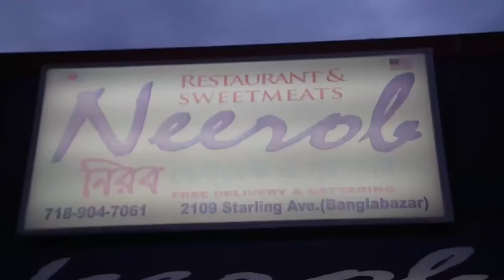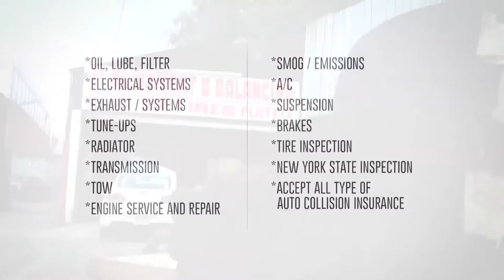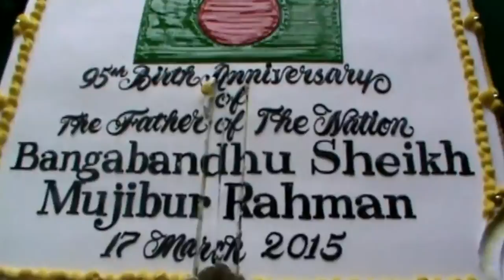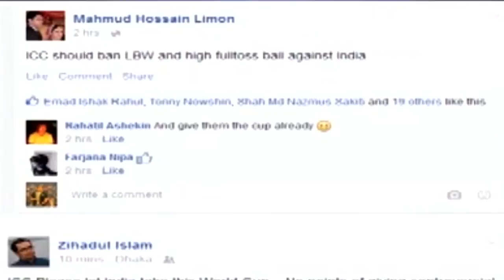Millennium banglasongbad 21 03 2015